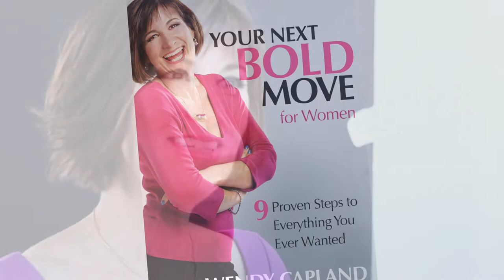Wendy Capland Media Reel